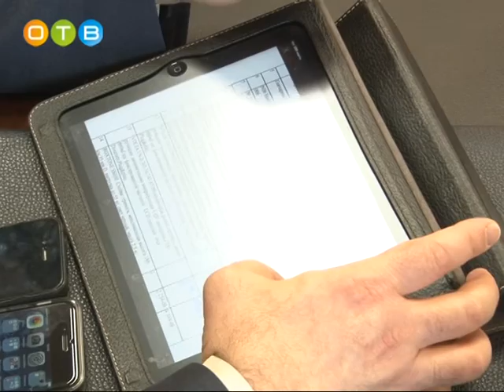Внеочередная сессия Совета депутатов Одинцовского муниципального района состоялась 14 декабря